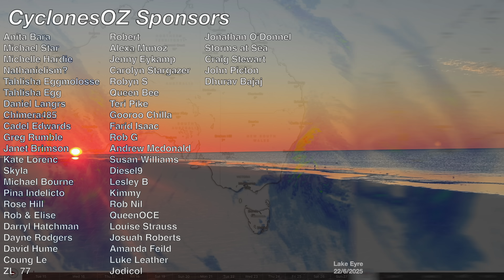Powerful Winter Storms are Forecast to Blast Southern Australia in the coming Weeks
Powerful cold fronts are lining up one by one to move into south western OZ and then onto south eastern OZ in a few days, with at least five separate cold fronts on the forecast across the next two weeks or so. We expect many of these weather systems to boast severe weather in one way or another, especially coming through this weekend with severe weather forecast across SW WA in the form of heavy rainfall. This is all stock standard weather for this time of the year however severe weather always poses a threat to these regions. Stay warm everyone!

Video Chapters:
Introduction: 0:00
Beautiful Rainfall for SE OZ: 0:34
Series of Strong Fonts for the South East: 2:44
Why is there no Snow?: 8:13
WA Expects Severe Weather: 9:27
Queensland Storms and Rain: 13:26
Closing Messages: 16:46